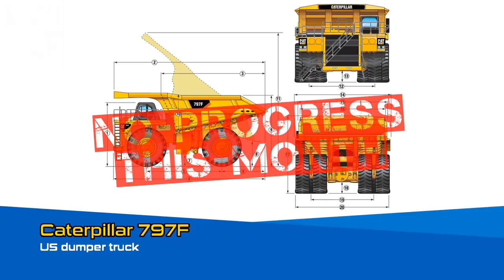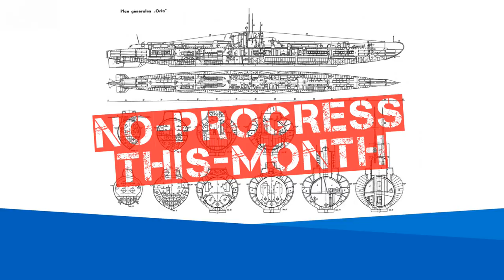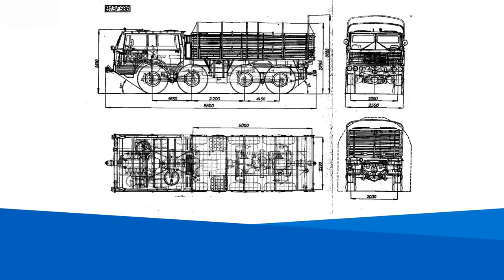Sariel's Monthly Workshop Report 04/2018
In this report:JCB 5CX Wastemaster, Porsche 917K and Tatra T813 8x8!